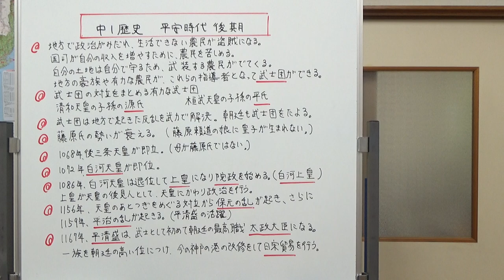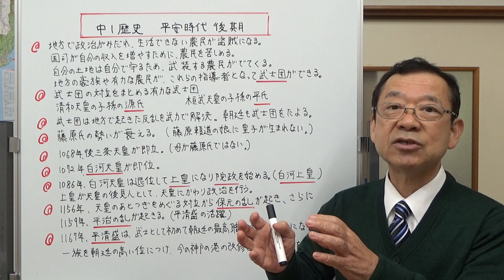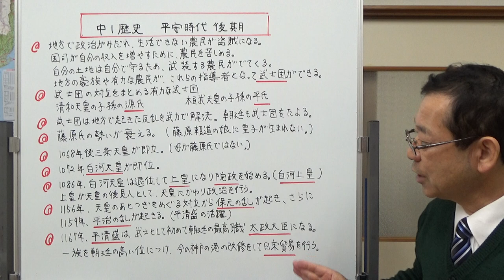中1歴史 平安時代後期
平安時代後期は、武士団が生まれ、藤原氏の力が弱まり、政治が院政に入っていくところを説明しています。